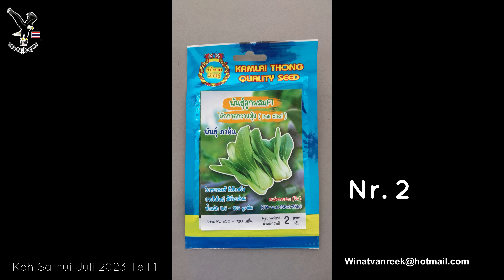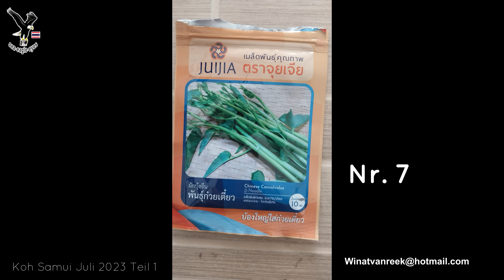Winat und ihr Nutzgarten Teil 1 für Thailand Essen auf Koh Samui in Thailand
Alle Keimlinge 1-8 für 1,30€ + Versandkosten ( auf Anfrage )

Florenz Kittel
BIC: TRWIBEB1XXX
IBAN: BE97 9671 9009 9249
Bankname: Wise
Avenur Louise 54, Room S52
1050 Brüssel
Belgium

Commerzbank
Konto Inhaber: Florenz Kittel
IBAN
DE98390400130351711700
BIC COBADEFFXXX

KASIKORNBANK
Thailand
Florenz Kittel
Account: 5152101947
KASITHBKXXX